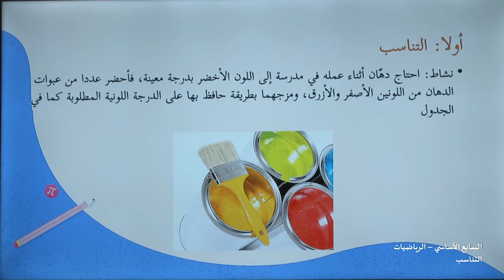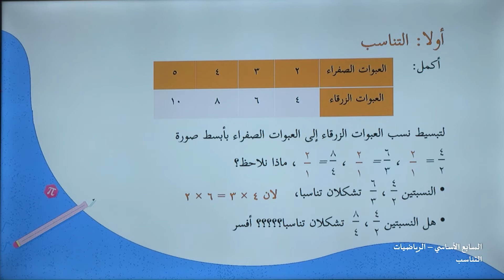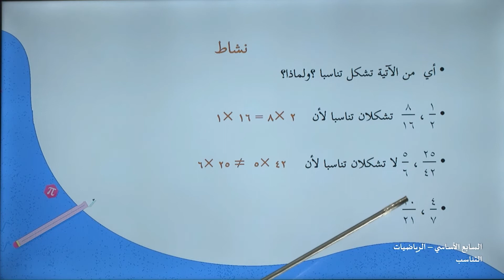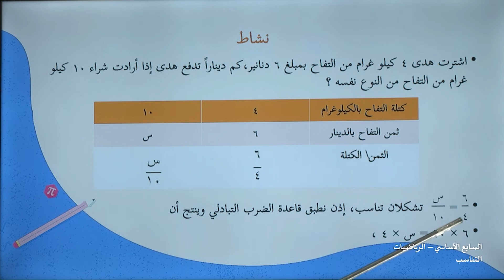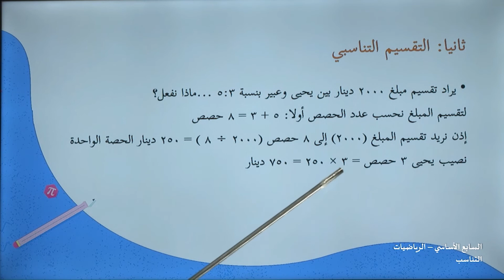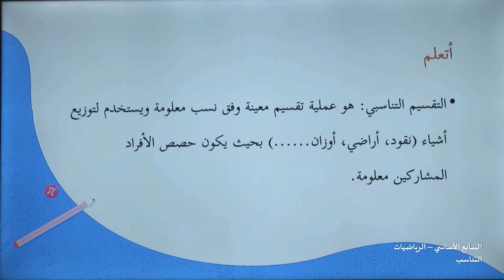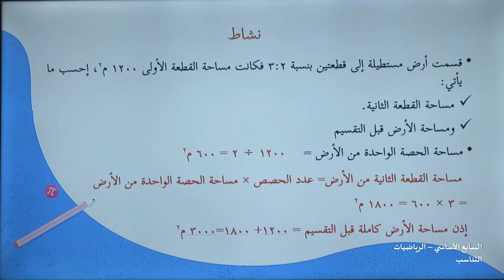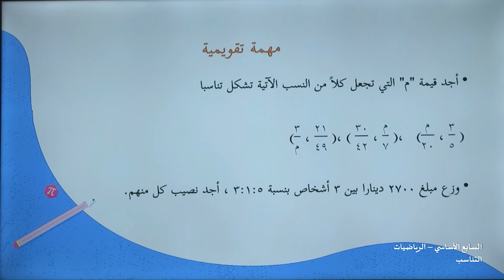-2021- درس 5 | الوحدة 2 | التناسب | الصف 7 | الفصل 1 | الرياضيات